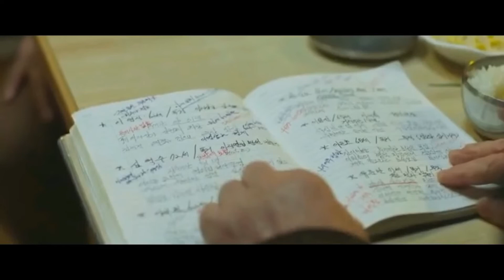The Chase (2017) Explained in Hindi | South Korean | Thriller Korean Movie Explained in Hindi